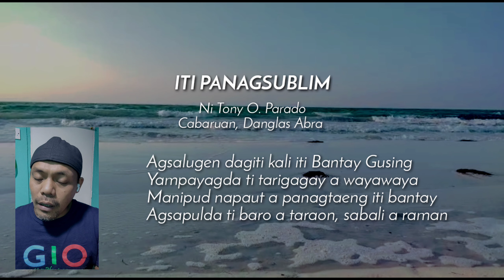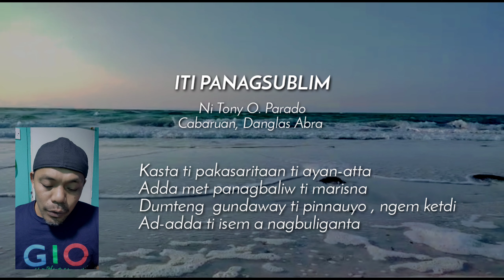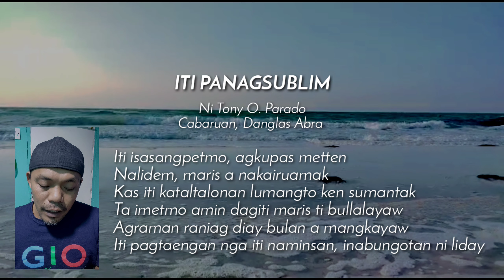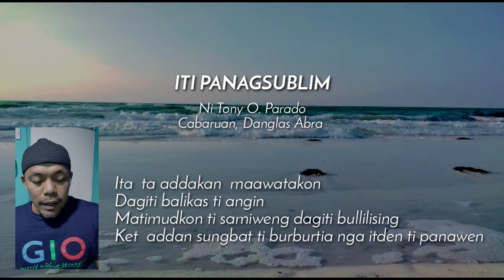ITI PANAGSUBLIM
Daniw ni Tony O. Parado